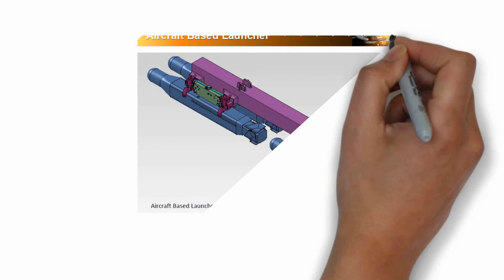(HINDI)DRDO tests new smart anti-airfield weapon (SAAW)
PLEASE FOLLOW OUR INSTAGRAM PAGE @indian_defence_news
for timely updates
The Defence and Research Development Organisation (DRDO) has successfully tested an indigenous Smart Anti-Airfield Weapon (SAAW) from an Indian Air Force aircraft, an official release said on Saturday.

Designed and developed in the country, the 120-kg class smart weapon is used to destroy runways, bunkers, aircraft hangers and other reinforced structures.

Its long standoff range of 100 km will allow the IAF to hit adversary airfields with high precision from a safe distance.

"The captive and release trials were tracked by radar and telemetry ground stations at the Integrated Test Range at Chandipur in Odisha during the entire duration of the flight. The performance of all systems was satisfactory with all mission objectives achieved," said the release.

The lightweight high-precision guided bomb is one of the world class weapons systems, the release said.

The government sanctioned the Rs 56.58 crore SAAW project in September 2013.

DRDO Chairman Dr S. Christopher congratulated the DRDO and the IAF teams for the successful mission.

In May, the DRDO conducted the first test on the weapon system from the IAF Jaguar DARIN-II aircraft in Bengaluru in Karnataka.

The test was carried out by IAF's Aircraft and Systems Testing Establishment (ASTE).

The trial mode mounting of the SAAW on Jaguar DARIN-II aircraft is manufactured by Hindustan Aeronautics Limited.